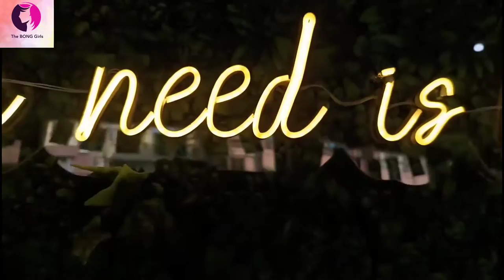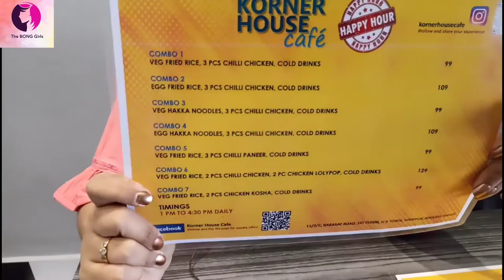।মাত্র ৯৯ টাকায় Combo এখন সোদপুরএ Korner House Cafe তে। এটা কি সত্যি😱@ThebBongGirls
@ThebBongGirls @The BONG Girls
হ্যালো বন্ধুরা আজ আপনাদের জন্য দারুন একটা চিপেস্টপ্রাইজে  কম্বর একটা জায়গার খোঁজ এনেছি এটা সোদেপুর এ একটা এসি রেস্টুরেন্ট নাম হলো Korner House Cafe . থিমটা বেশ সুন্দর সব থেকে বড় কথা এখানে 99 টাকা থেকে Combo কম্বো শুরু হয় তাই আমরা ট্রাই করতে গেছিলাম দারুন লেগেছে এখানে বিভিন্ন প্রাইজ এ  কম্ব পেয়ে যাবেন সাথে অনেক কিছু আইটেম দিয়ে। পুরোটা জানতে গেলে আমাদের ভিডিওটা দেখবেন আশা করি ভালো লাগবে
🔴  Egg Fried Rice+Chili chicken,+Colddrink/-109
🔴Gondhoraj Momo👉🏻 99/-
🔴Fish Fry+French fries 👉🏻129/-
 Korner House Cafe
💠𝙻𝚘𝚌𝚊𝚝𝚒𝚘𝚗👇🏻
23/C, Rd Number 3, Anandalok, H B Town, Sodepur, Barrackpore, West Bengal 700110

Instagram Link 🖇️👇🏻Trisha Dey Mandal